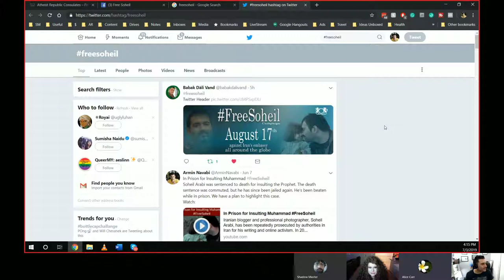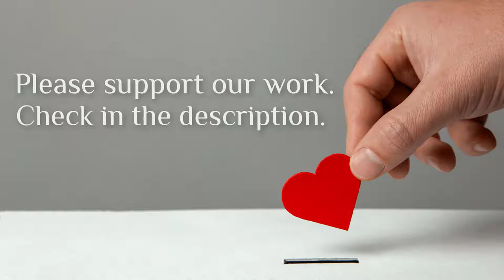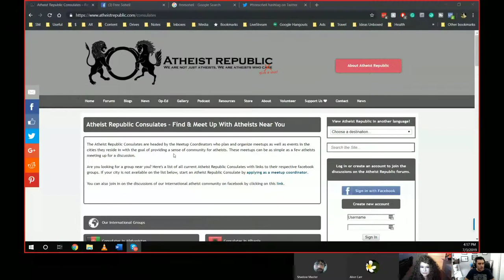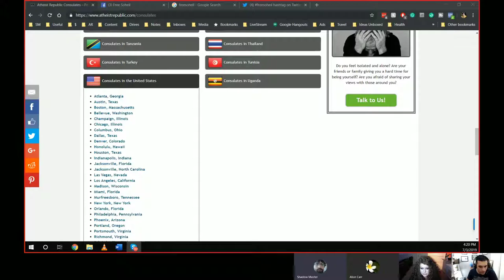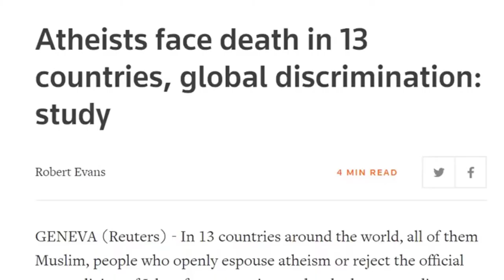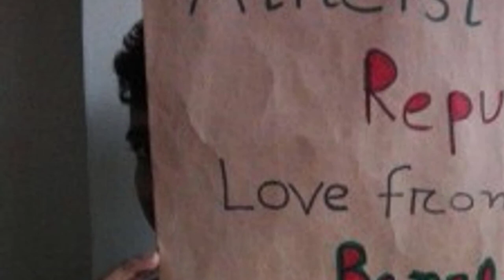How to Take Atheist Activism into the Streets ✊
It's time to raise our voice where it can't be ignored. Too many atheists are under attack, and no amount of social media posts can change that unless they encourage people to get off their screens and into the streets. The first case we are working on is Soheil Arabi, who is in prison in Iran for insulting prophet Muhammad. We discuss our plan in this meeting. We have limited experience on this, so we appreciate you joining the local consulates in your area and help us manage these protests
Tag the admins of your local group and let them know that you want to help with the FreeSoheil rally on August 17th for your city. You can also use the FreeSoheil hashtag to on Twitter, Facebook and Instagram to let more people know protests are happening on August 17th.

🛡️ This is our Atheist Republic Members meeting. Atheist Republic is now a political movement. We are going to make it difficult for atheists to be ignored. Join us.